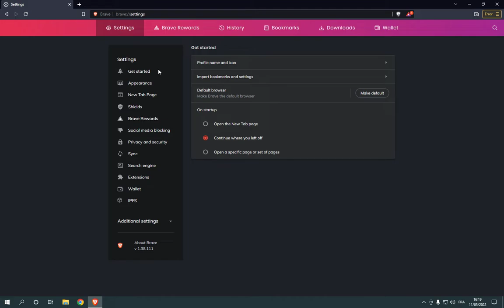How To Turn On/Off Show Brave Rewards Icon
in this video we discuss :